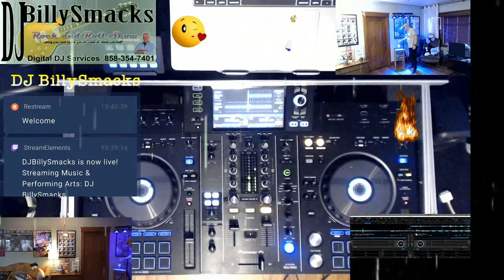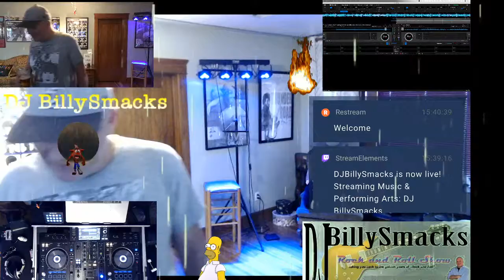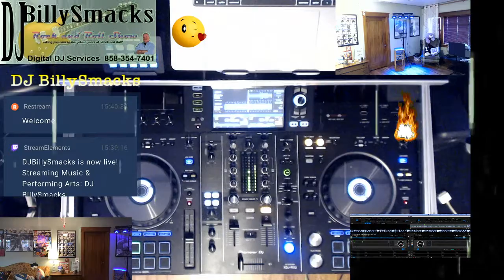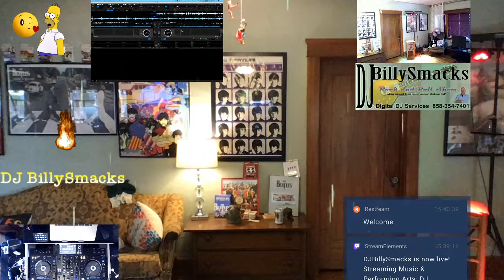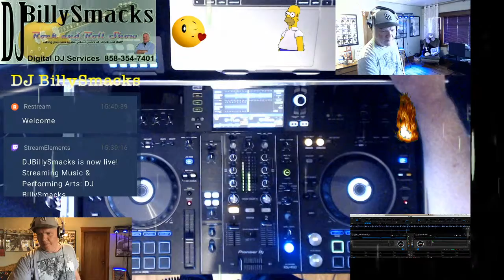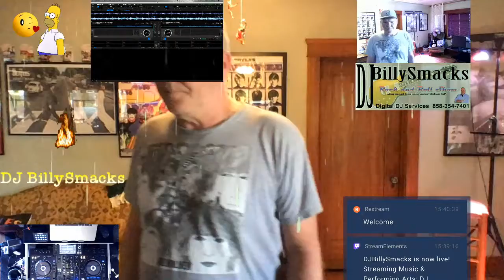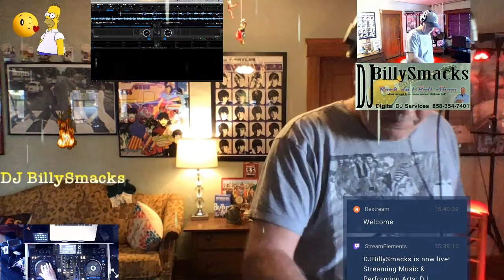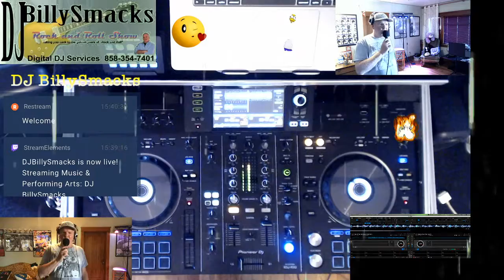William McDonough Live Stream